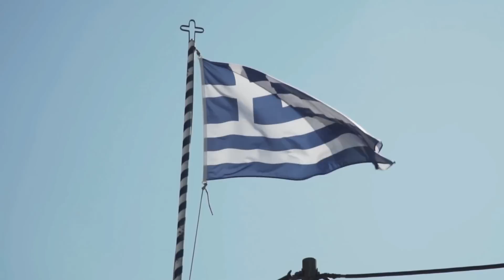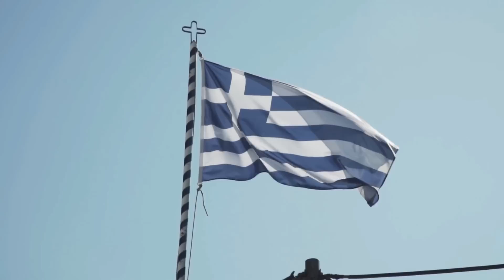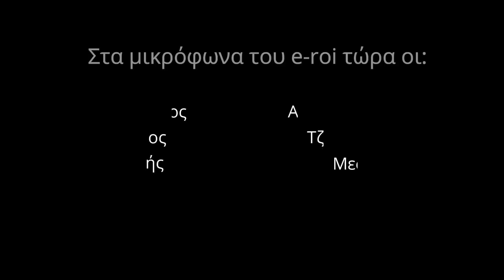"Ελεγχόμενη παρακμή..." - «Κάπου Εκεί Έξω» - ΕΠΑΜ Αγγλίας - 2 Οκτωβρίου 2023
Στο μικρόφωνο της αποψινής εκπομπής "Κάπου Εκεί Έξω" τα μέλη του ΕΠΑΜ Αγγλίας, Τάσος Αρετός, Χρίστος Τζιβινίκος και Θοδωρής Μεσσαριτάκης

Ελεγχόμενη παρακμή... φαίνεται να είναι η προσέγγιση που έχουν πάρει οι κυβερνήσεις ανά την Ευρώπη, ΗΒ και ΗΠΑ. Στην εποχή του νέου φεουδαρχικού χρέους, θεσμοί, κατακτήσεις και προνόμια των λαών του Δυτικού κόσμους εξαφανίζονται σιγά σιγά στην προσπάθεια να υπηρετηθούν τα δυσθεώρητα χρέη. Από την κομπίνα των εμβολίων ως και την “πράσινη ανάπτυξη” αναλύουμε απόψε πως συνδέονται όλα με την επαναφορά Μεσαιωνικών πρακτικών ως προοδευτικές λύσεις.